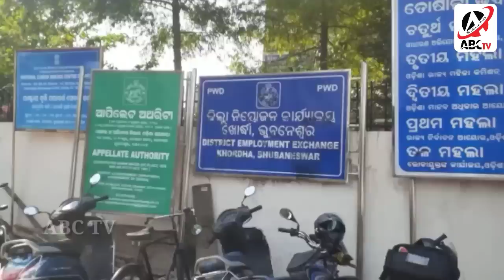ମାମୁଁ ଦ୍ଵାରା ୧୬ବର୍ଷଧରି ଶାରୀରିକ,ମାନସିକ ସ୍ତରରେ ନିର୍ଯାତିତ ଭାଣିଜୀ